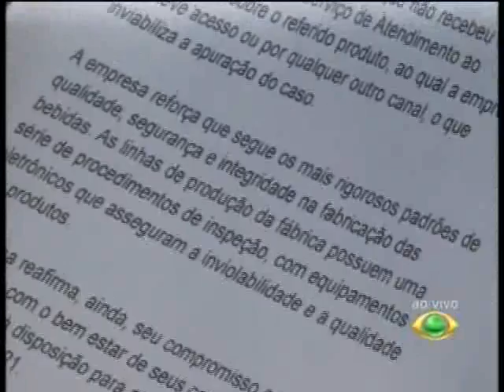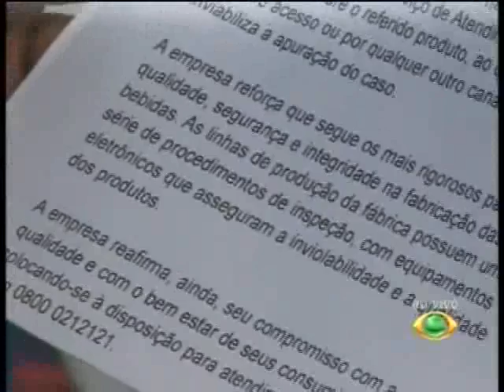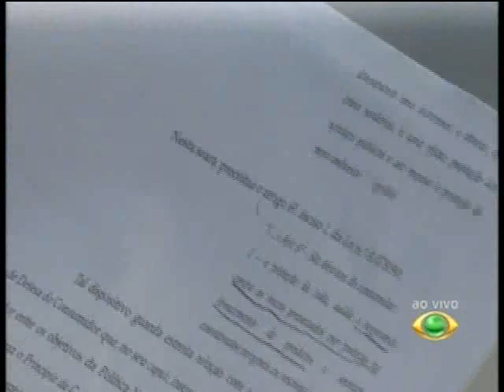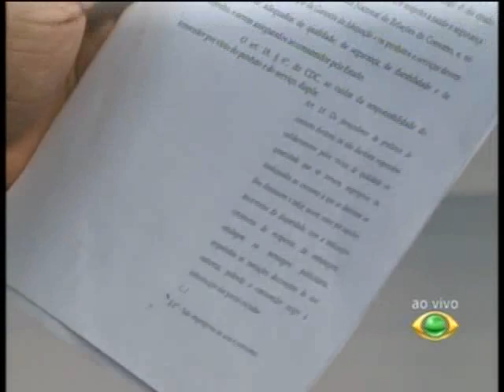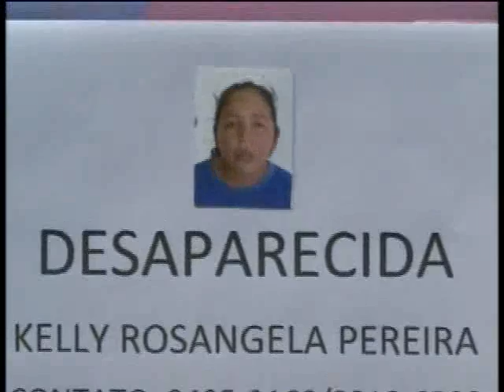CIDADE URGENTE | 17-12-2013